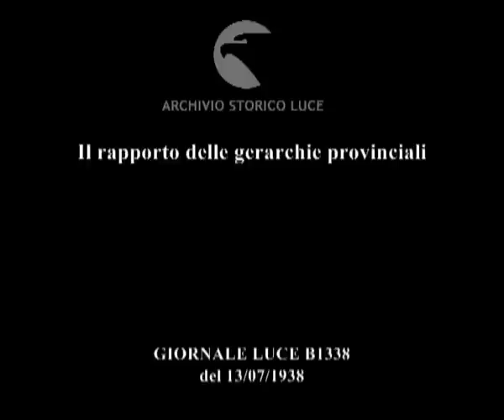Il rapporto delle gerarchie provinciali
Descrizione sequenze:il segretario del partito attraversa la cittadina pavesata a festa ; un'enorme folla segue la camminata di Starace ; l'occasione è data dall'inaugurazione della casa del fascio femminile ; la pineta di Viareggio vede la sfilata di 12 mila donne fasciste della provincia ; la sfilata arriva a Lucca dove Starace presenzia ; la manifestazione è aperta dai labari dei fasci femminili ; massaie, giovani italiane in bicicletta ;